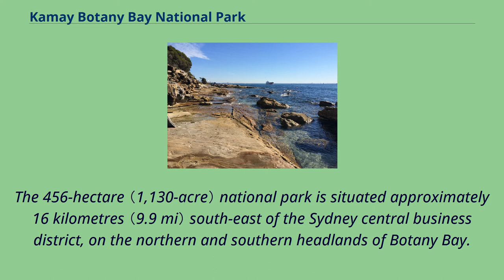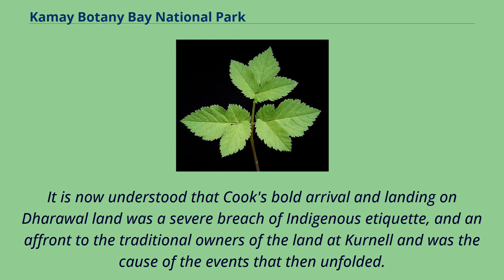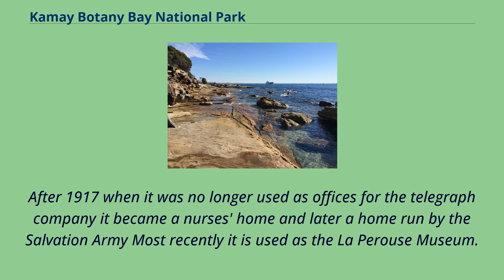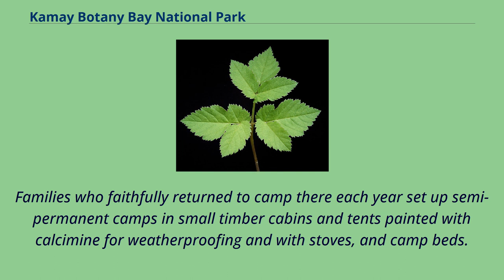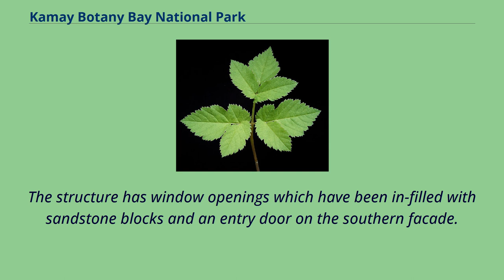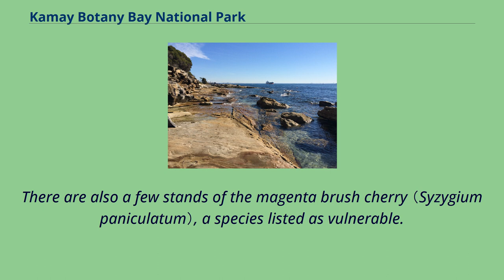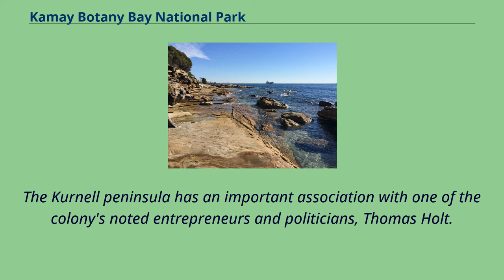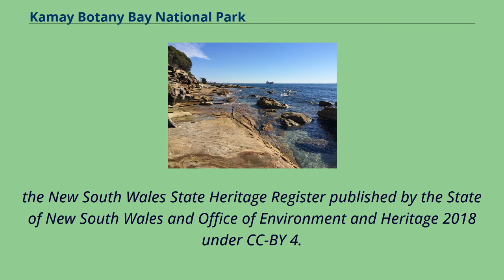Kamay Botany Bay National Park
The Kamay Botany Bay National Park is a heritage-listed protected national park that is located in the Sydney metropolitan region of New South Wales, in eastern Australia.
The 456-hectare （1,130-acre） national park is situated approximately 16 kilometres （9.9 mi） south-east of the Sydney central business district, on the northern and southern headlands of Botany Bay.
The northern headland is at La Perouse and the southern headland is at Kurnell.
The visitor attraction, natural conservation and heritage conservation area at Cape Solander Drive is also known as Kamay Botany Bay National Park （North and South） and Towra Point Nature Reserve,
La Perouse Monument, Tomb of Père （Fr.） Receveur, Macquarie Watchtower and Cable Station.
The property is owned by NSW Office of Environment and Heritage and managed by the NSW National Parks & Wildlife Service, both agencies of the Government of New South Wales.
Kamay Botany Bay was added to the New South Wales State Heritage Register on 29 November 2013, and was added to the Australian National Heritage List on 10 September 2017.
It is also included in a UNESCO World Heritage serial nomination 'The Rise of Systemic Biology'.
The area is recognised for its outstanding cultural and historic heritage values to Australia.
It is a place where botanist Sir Joseph Banks and naturalist Dr Daniel Solander collected plant specimens in 1770 as part of the first landing of the Endeavour in Australia.
Banks and Solander collected many iconic Australian plant species, including some that later became type-specimens which have important scientific and...